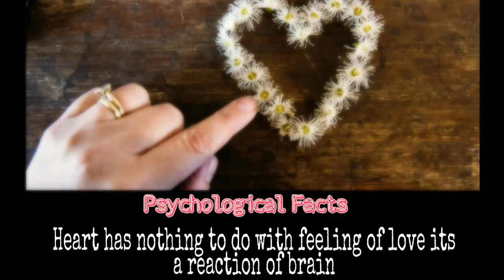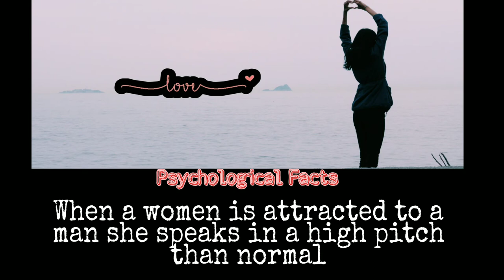The answer of why???? For our behavior!!! — Some Interesting psychological facts about human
We have always wondered why we behave differently with different person nd situation.
So here are some of those answer for our behavior.